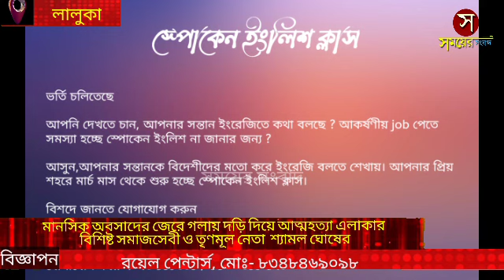মানসিক অবসাদের জেরে গলায় দড়ি দিয়ে আত্মহত্যা এলাকার বিশিষ্ট সমাজসেবী ও তৃণমূল নেতা শ্যামল ঘোষের